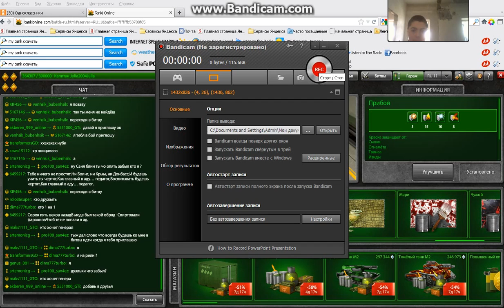tanki online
nayeq saxt